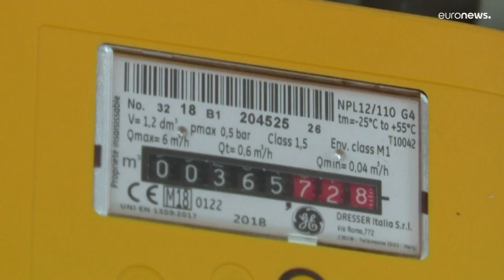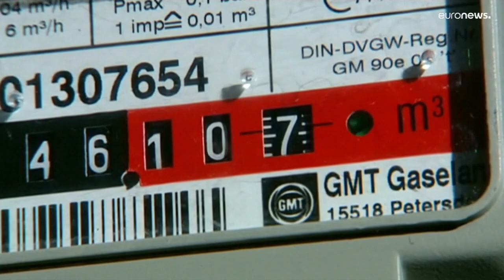Gaspreis Vorschläge: Einmalzahlung, Preisbremse und Sparanreize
Deutschland will Verbraucher und Wirtschaft bei der Gasrechnung entlasten. Eine Expertenkommission hat der Bundesregierung nun eine Lösung in zwei Stufen vorgeschlagen.